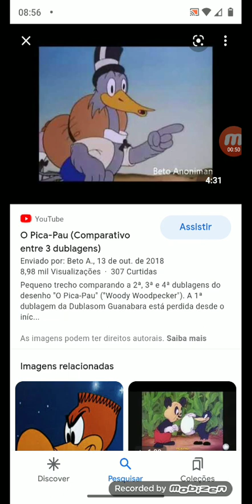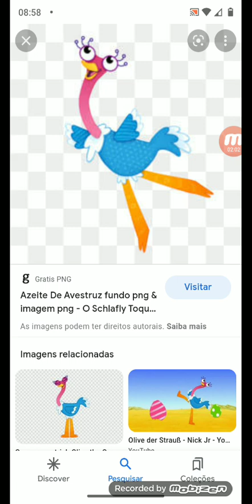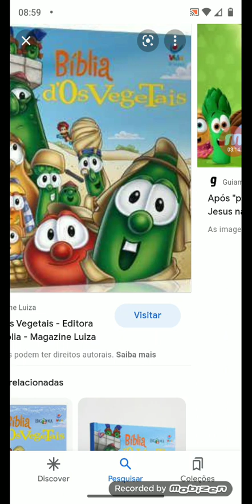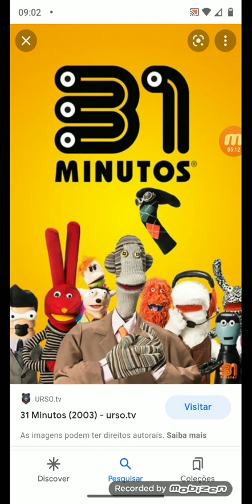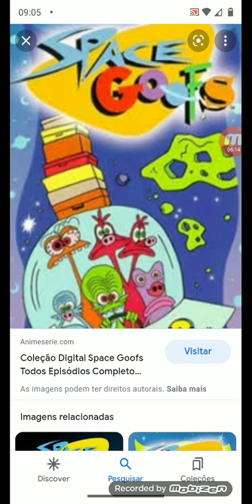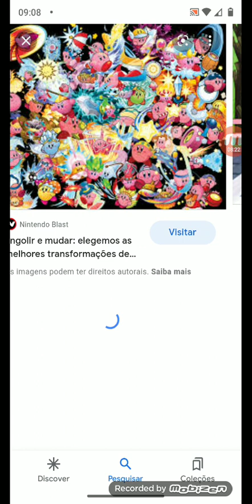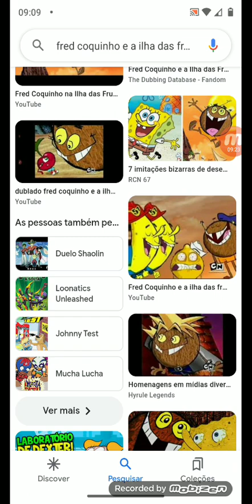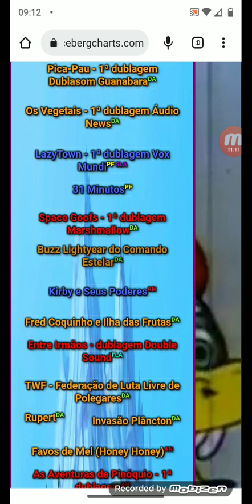iceberg de dublagens brasileiras perdidas parte 1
vocês quer perdi a parte 2 pode mandar nos comentários